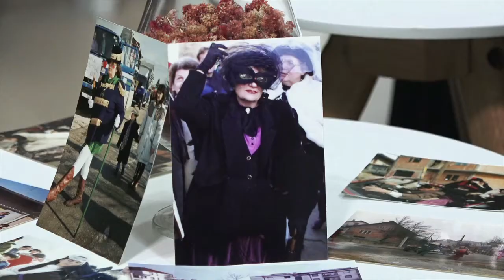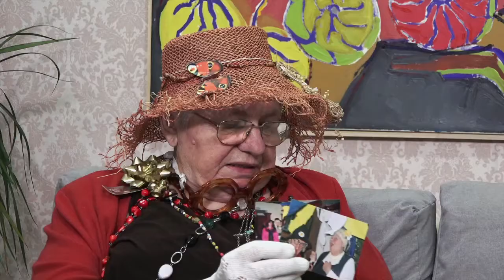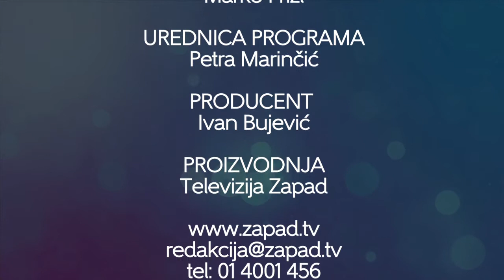Televizija Zapad - Zapadna strana 28.02.2017.: Paula Ilić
Kako se Fašnik slavio nekad i još pokoja lekcija iz povijesti uz zaprešićku društvenu kroničarku Paulu Ilić. Fašnik u Zapadnoj strani!